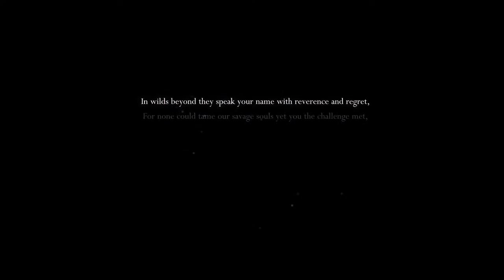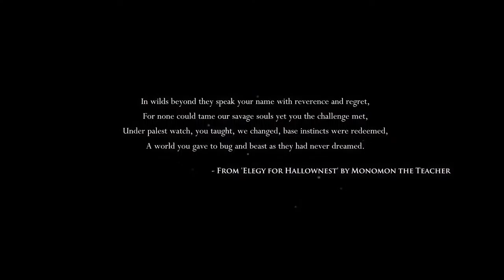Ke cap linh hon reborn._.